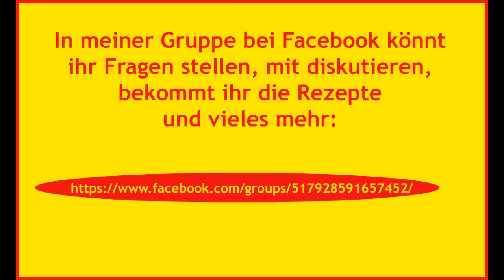Rosinen Pie / Funeral Pie / Rezept / Tutorial / HD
Leckerer Pie mit einer Füllung aus Rosinen und saurer Sahne. In Amerika ist er auch als "Beerdigungskuchen" bekannt, ähnlich unserem Bienenstich oder Streuselkuchen. Er schmeckt natürlich auch zu anderen Ereignissen und ist einfach und schnell zubereitet.

einfach durchklicken und erkunden :)